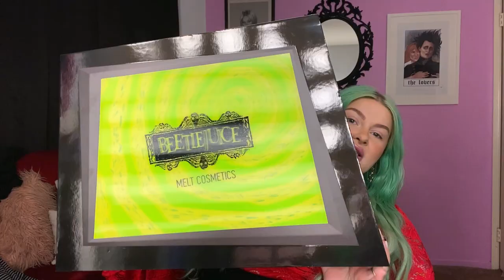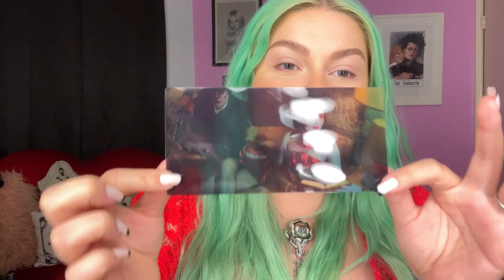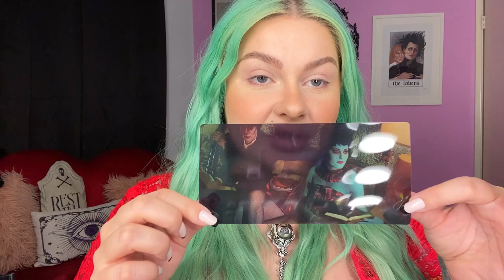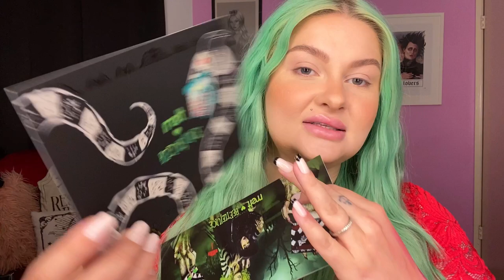I'M BACK// MELT COSMETICS BEETLEJUICE COLLECTION REVIEW | Alyssa Marie Artistry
Look who's back again! I have been absent on here for far too long and I am ready to get back to hanging out with you guys here chatting about beauty, fashion, and all my favorite things! I'm so thankful for all of your support, and I am so excited to be back on YouTube! Grab some snacks cause this one is a long one.
Today I am reviewing the brand new Melt Cosmetic Beetlejuice Collection! The collection has been highly anticipated, and will likely (unfortunately) be sold out by the time I upload. For availability please check the Melt

DETAILS FEATURED IN THIS VIDEO
My red lace top is from Boohoo